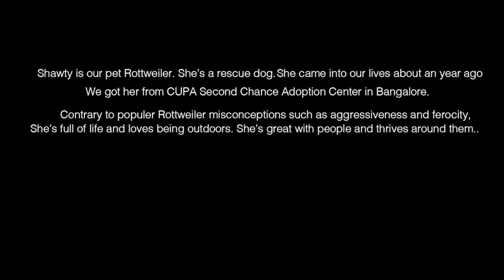Roadtrip with my Rottweiler - "Adventure of a lifetime"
Explore some of the lesser known regions of the western ghats of Karntaka with my pet Rottweiler!

We hiked, camped, and enjoyed the road together. An adventure of a lifetime for my dog, a great experience for us!

Soundtrack from Coldplay - An adventure of a lifetime. I chose this song because it really resonated with me when I was making this video. No infringement is intended. I just love the soundtrack.

All photos and videos shot on a Samsung S10.